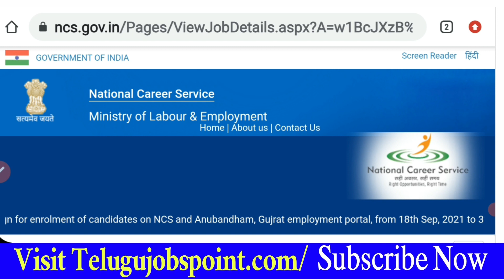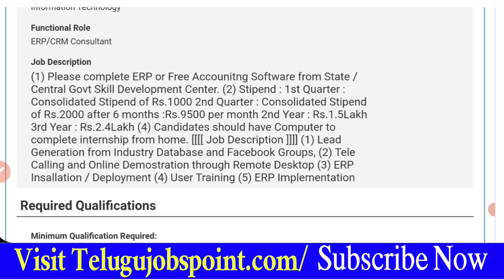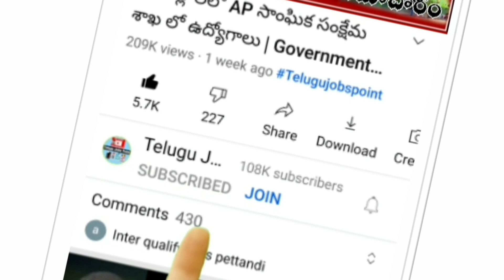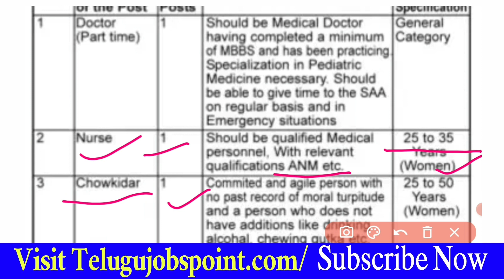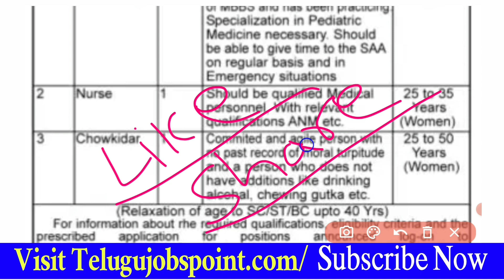మహిళలకు సువర్ణ అవకాశం | Women Development & Child Welfare Job Requirement in Telugu Latest Jobs AP